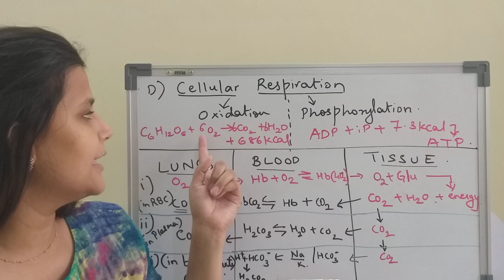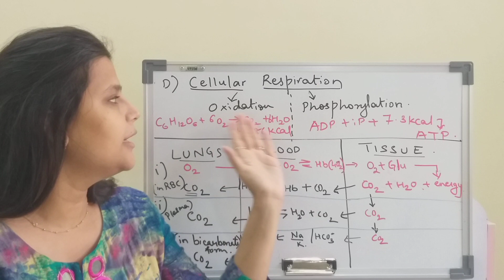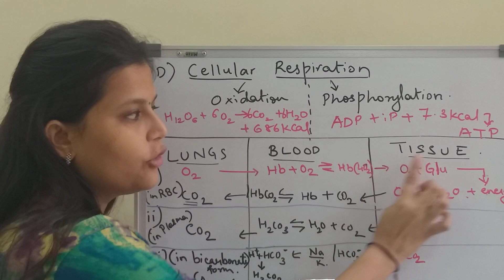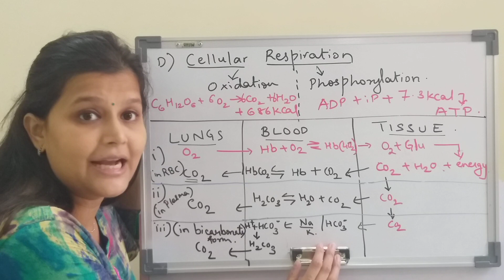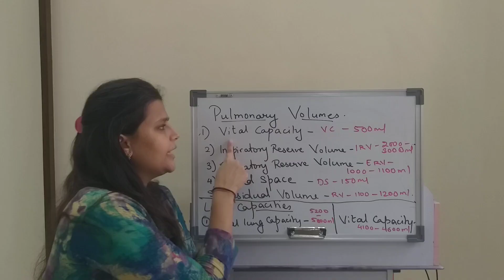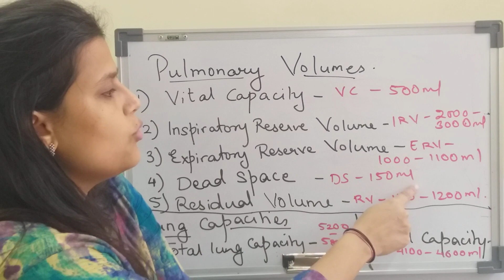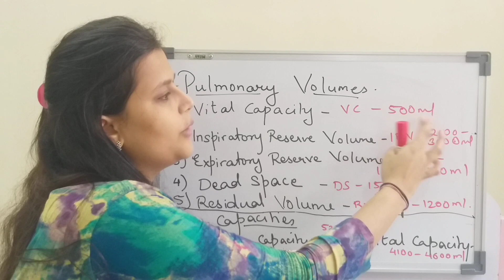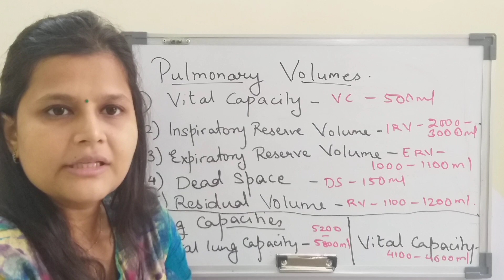respiration and circulation - 8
mechanism of respiration part 4